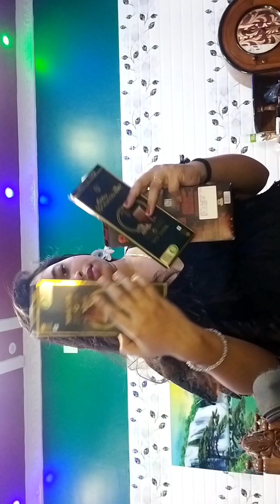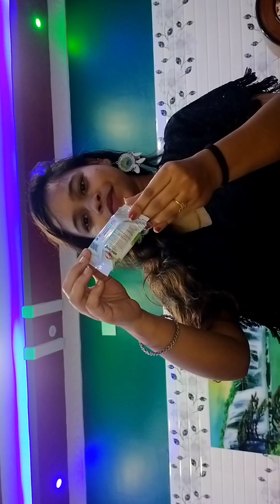MY CHOCOLATE KHAZANA | All TYPES OF CHOCOLATE | GOA SPECIAL CHOCOLATE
Amul dark chocolate
Dark chocolate
chocolate
jelly chocolate
colddrink
Mazza drink
Goa bottol chocolate
mogumogu
all type of mogu mogu
1 rs wala chocolate
under 500 wala chocolate
best chocolate
coffee
bru
staubery mogumogu
graps mogumogu
peanut butter
White chocolate
chocolate review
chocolate unboxing
chocolate bag